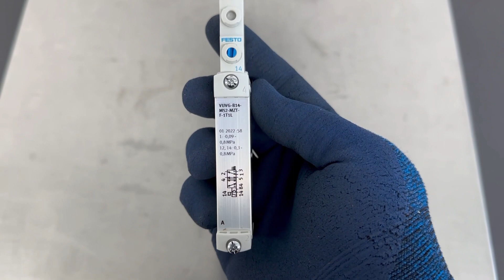FESTO / Valve (VUVG-B14-M52-MZT-F-1T1L) / INV-03106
[Transaciton Summary]
① Product (Model Number): Valve (VUVG-B14-M52-MZT-F-1T1L)
② Manufacturer: FESTO